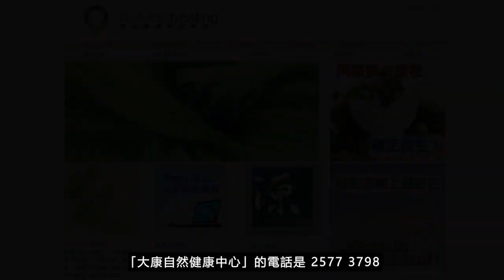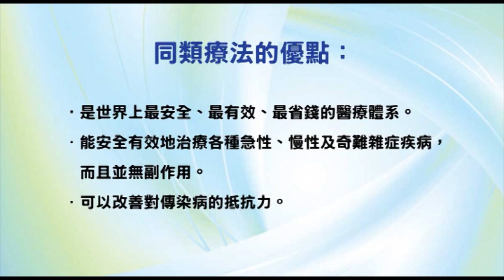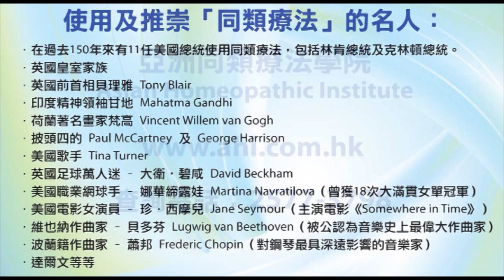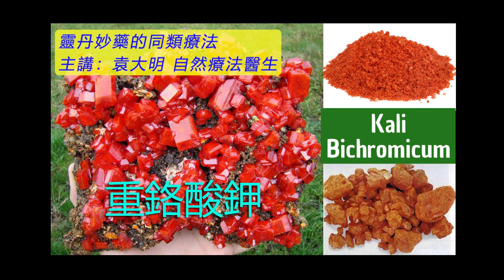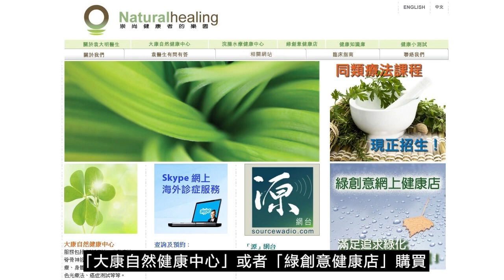《靈丹妙藥的同類療法》- EP129 - 重鉻酸鉀 Kali Bichromicum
今集袁醫生會介紹以下同類療劑：重鉻酸鉀 Kali Bichromicum
 重鉻酸鉀 Kali Bichromicum 30C：
【臨床應用】
* 感染性疾病 Infectious Disease：久淋Gleet。淋病Gonorrhea。淋巴結核Scrofula。梅毒Syphilis。
* 肺部疾病 Pulmonary Disorders：哮喘Asthma。支氣管炎Bronchitis。氣管疾病Trachea, disorders。
* 胃腸道疾病 Gastrointestinal Disorders：便秘Constipation。十二指腸潰瘍Duodenum, ulcers。消化不良Dyspepsia。胃潰瘍Gastric, ulcer。腸道潰瘍Intestines, ulceration。
* 營養和新陳代謝疾病 Nutrition and Metabolic Disorders：貧血Anemia。惡病質Cachexia。消瘦Emaciation。肥胖Obesity。
* 肌肉骨骼和結締組織疾病 Musculoskeletal and Connective Tissue Disorders：風濕症Rheumatism。骨骼疾病Bone, disorders。尾椎骨疼痛Coccyx, pain。痛風Gout。
腰痛Lumbago。坐骨神經痛Sciatica。
* 神經系統疾病 Neurologic Disorders：頭痛Headache。偏頭痛Migraines。癲癇Epilepsy。神經痛Neuralgia。
* 精神病 Psychiatric Disorders：發噩夢Nightmares。不能忍受煙草Tobacco, intolerance。
* 泌尿生殖系統疾病 Genitourinary Disorders：尿道炎Urethritis。
* 婦產科 Gynecology and Obsterics：白帶Leucorrhea。更年期潮熱Menopausal, flushes。外陰瘙癢Pruritus, vulvae。
* 兒科與遺傳學 Pediatrics and Genetics：麻疹Measles。腮腺炎Mumps。百日咳Whooping cough。
* 耳鼻喉科疾病 Otolaryngology：黏膜炎Catarrh。傷風Colds。鼻炎Coryza。黏液淤塞Mucus, plugs。鼻充血Nasal, congestion。後鼻黏膜炎（鼻水倒後流）Post-nasal, catarrh。鼻竇炎Sinusitis。耳朵發炎Ears, inflammation。花粉症Hay fever。鼻疽病Glanders。流鼻血Nosebleeds。鼻子疼痛Nose, soreness。臭鼻症Ozaena。息肉Polyps。萎縮性鼻炎Rhinitis, atrophic。嗅幻覺Smell, illusions。咽喉腫痛Throat, sore。
* 眼科疾病 Ophthalmologic Disorders：後角膜層炎Descemetitis。結膜炎Conjunctivitis。眼角膜混濁Cornea, opacities。眼睛發炎Eyes, inflamed。虹膜炎Iritis。角膜炎Keratitis。眼炎Ophthalmia。
* 皮膚科疾病 Dermatologic Disorders：暗瘡Acne。皮膚斑Blotches。馬皮疽Farcy。狼瘡Lupus。硬結腫Nodes。潰瘍Ulcers。疣Warts。
* 物理因素所導致的疾病 Disorders Due to Physical Agents：燒傷Burns。太陽頭痛Sun-headache。
* 專科 Special Subjects：間歇性的發燒Intermittent, fever。須瘡Sycosis。
--- 印度精神領袖：聖雄甘地 Mahatma Gandhi
--- 荷蘭畫家：梵高 Vincent Willem van Gogh
--- Beatles 披頭四樂隊成員：Paul McCartney 及 George Harrison
--- 英國足球員：萬人迷大衛‧碧咸 David Beckham
--- 美國職業網球手：娜華締露娃Martina Navratilova（曾奪取 18 次大滿貫女單冠軍）
--- 美國女演員：珍．西摩兒 Jane Seymour（主演電影 Somewhere in Time）
--- 維也納作曲家：貝多芬 Lugwig van Beethoven（被公認為音樂史上最偉大作曲家）
--- 波蘭籍作曲家：蕭邦 Frederic Chopin（對鋼琴演奏影響力最深遠的音樂家）